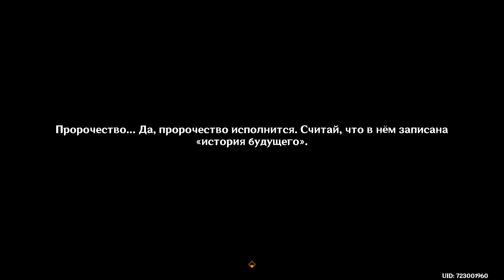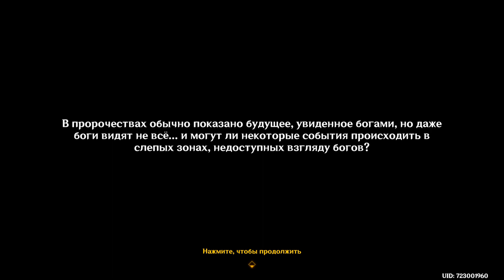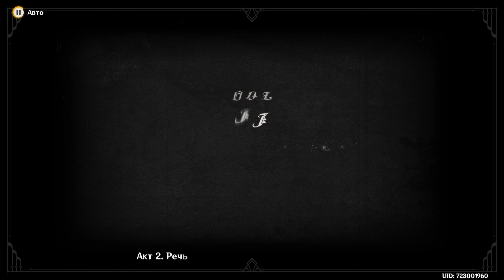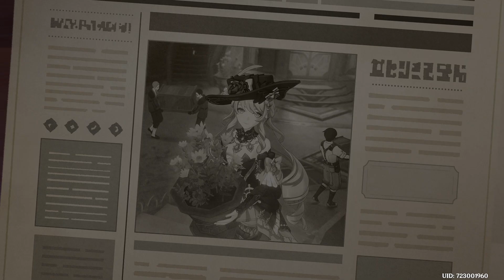Genshin Impact 4.2 | Маскарад виновных | Сюжет Фонтейна Том IV. Глава V | Часть 2